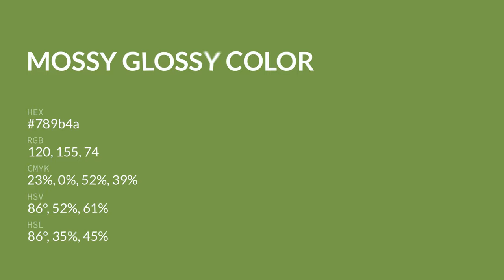Mossy Glossy color 789b4a hex color - Green color - Cool color 789b4a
What color is Mossy Glossy ? 789b4a hex color - Green color - Cool color 789b4a

Hex 789b4a Color Code is also known as Mossy Glossy color.